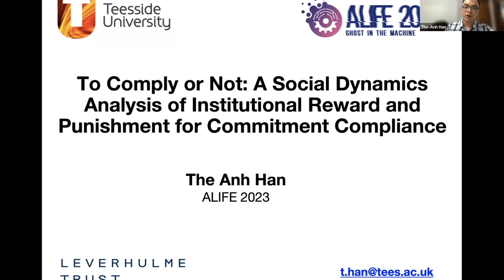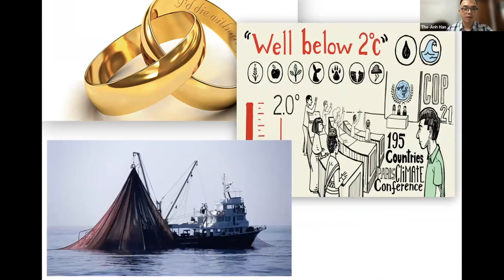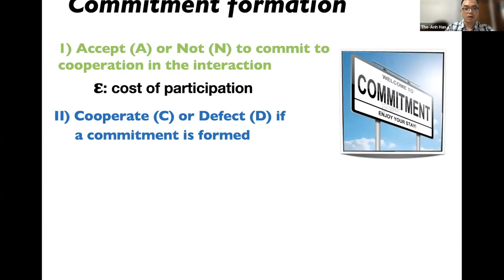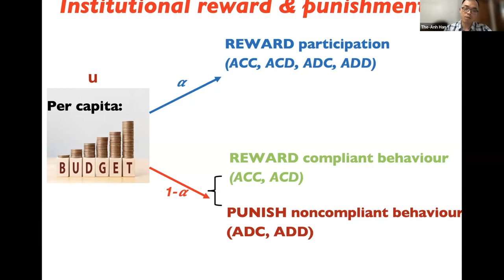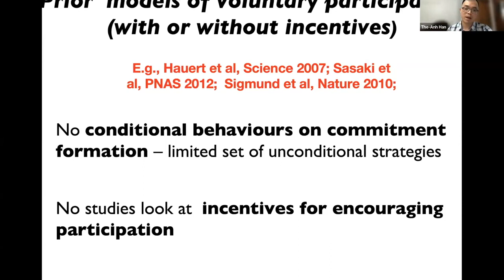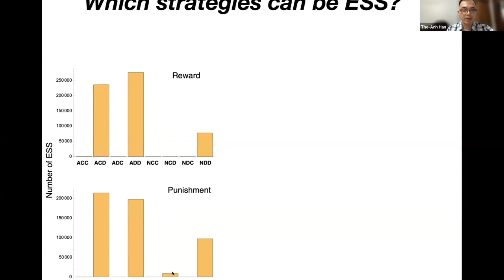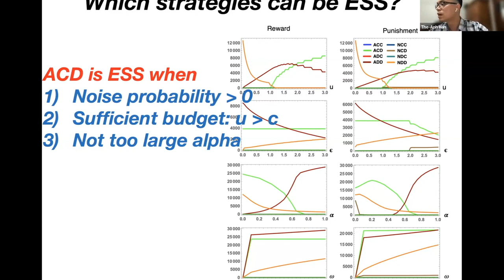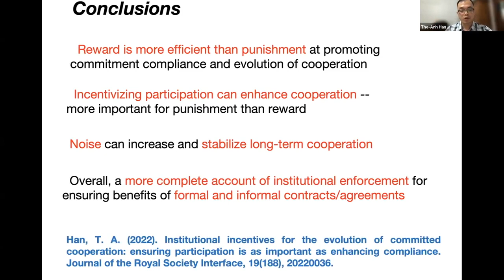ALIFE2023: To Comply or Not: A Social Dynamics Analysis of Institutional Reward and Punishment for C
ALIFE2023:  25(Tue) Special session: Agent-Based Modelling of Human Behaviour (ABMHuB) II The Anh Han: To Comply or Not: A Social Dynamics Analysis of Institutional Reward and Punishment for Commitment Compliance